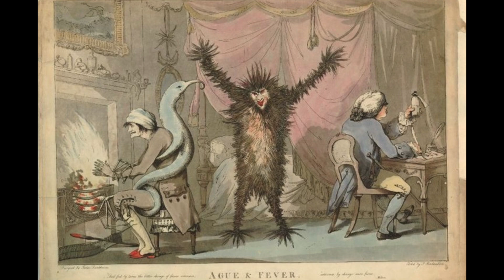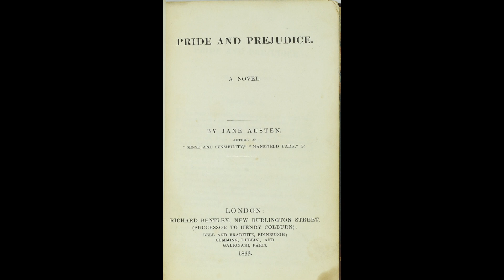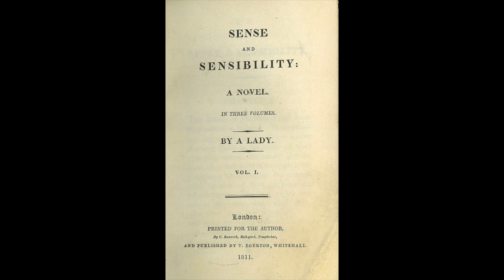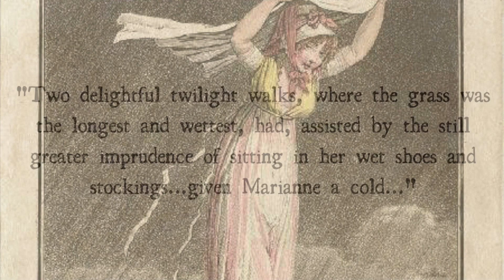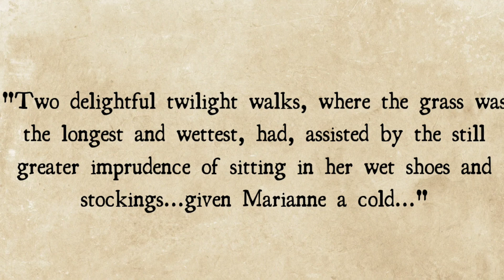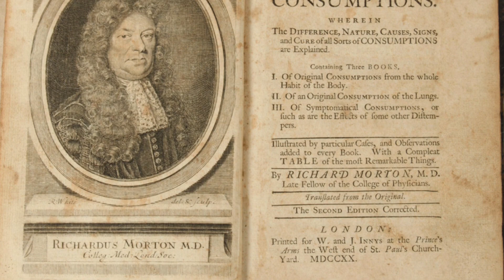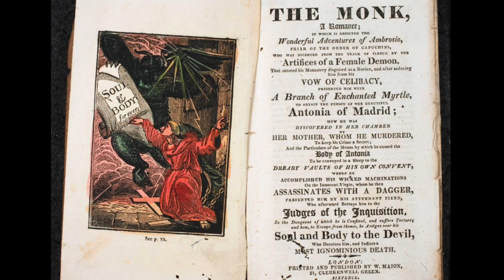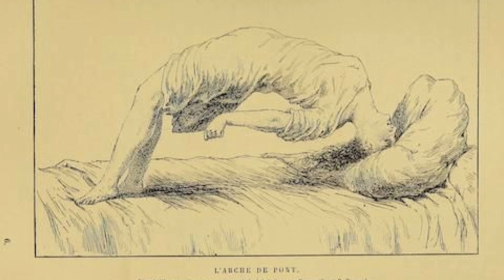1: Catching Your Death: Infectious Rain in Jane Austen (medicine in history, culture and the arts)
We all know that it's a wives' tale, that going out in the rain will not give you a cold. But people in Jane Austen's time believed it did. In this episode, I discuss how rain (and it's near lethal qualities) advances the plot of Pride and Prejudice and Sense and Sensibility.